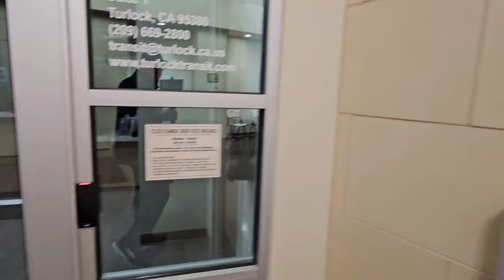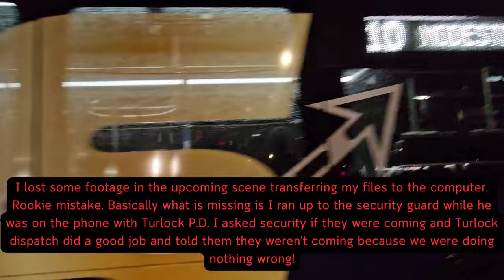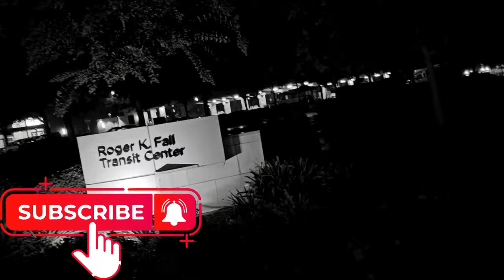Turlock Transit Center, 1A Audit in Turlock, CA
1st Amendment audit in Turlock, CA at Turlock Transit. Recorded on public property.

 Exclusive Audio:
Music in intro created by DJ G.O.J.